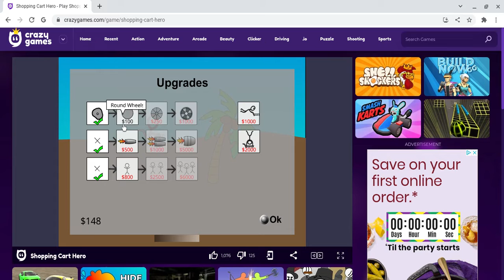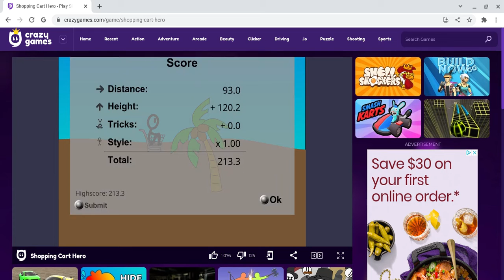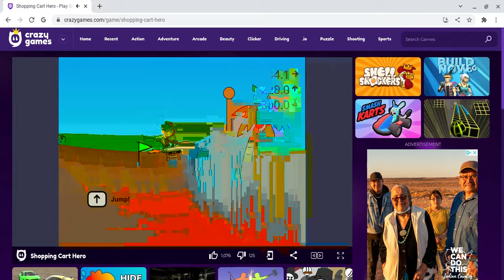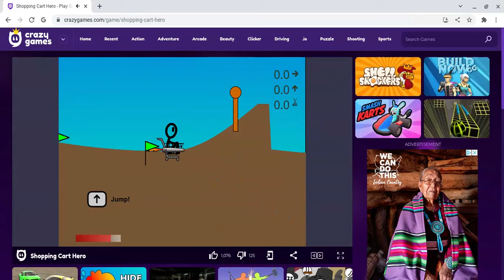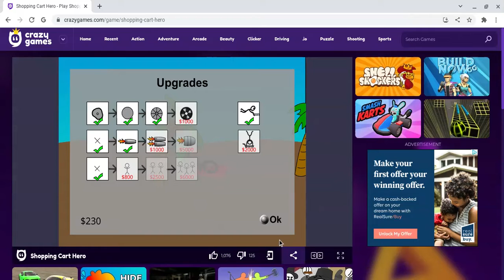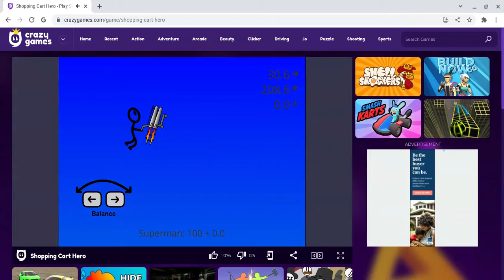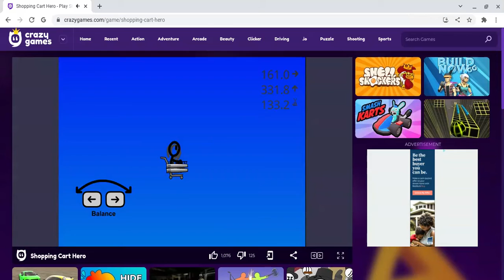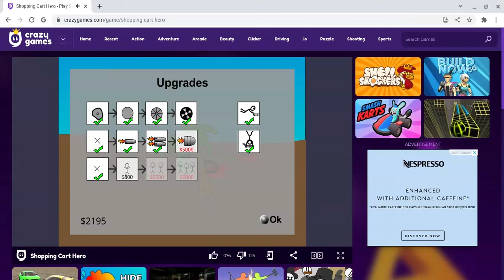Let's Play: Shopping Cart Hero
This is a game that I enjoy playing and you might too. You can find this on Crazy Games.
Parental Guidance suggested for animated blood.